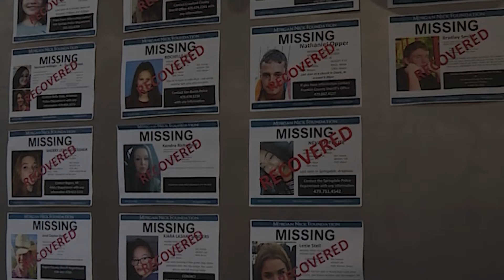Full interview with Colleen Nick & director about Still Missing Morgan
Colleen Nick's daughter, Morgan Nick, disappeared from an Alma ballfield in 1995. She spoke with 40/29's Brett Rains about a new documentary series just released about the case.